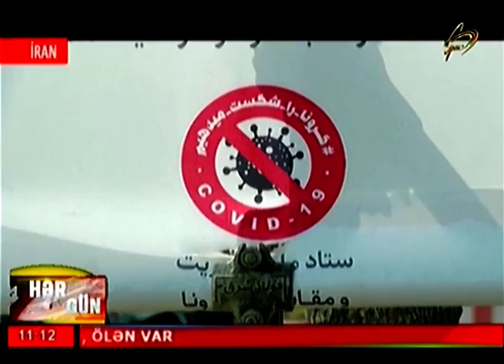İranda yoluxma sayı yenidən artdı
*  Sual və təklifləriniz üçün bizimlə əlaqə saxlayın.

Azerbaijan SpaceTV KamalHuseynli * Sual və təklifləriniz üçün bizimlə əlaqə saxlayın.